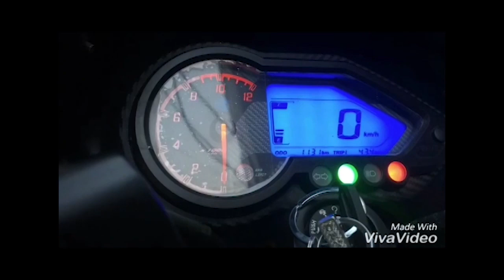Best chain tensioner in the world sct smart chain tensioner. (English subtitles, hindi audio)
chain tensioner for bike,
chain tensioner working,
chain tensioner for pulsar 220,

chain tensioner mtb,

chain tensioner ktm,

chain tensioner repair,

chain tensioner noise,

chain tensioner problem,

chain tensioner apache,

chain tensioner atv,

chain tensioner bike,

chain tensioner bicycle,

chain tensioner bolt,

chain tensioner brompton,

chain tensioner block,

chain tensioner bmw,

chain tensioner barako,

built in chain tensioner bmx,

broken chain tensioner bolt,

chain tensioner car,

chain tensioner chainsaw,

chain tensioner chinese atv,

chain tensioner coaster brake,

chain tensioner car engine,

chain tensioner coleman ct200u,

timing chain tensioner corolla,

cam chain tensioner cbr600rr,

cam chain tensioner,

cam chain tensioner noise,

c guide chain tensioner,

chain tensioner dirt jumper,

chain tensioner design,

manual cam chain tensioner drz400,

dmr chain tensioner,

drz400 cam chain tensioner,

duke 200 chain tensioner,

timing chain tensioner ex5,

razor e300 chain tensioner,

e46 timing chain tensioner,

explorer timing chain tensioner,

ecotec timing chain tensioner,

razor e200 chain tensioner,

bike engine chain tensioner,

e39 timing chain tensioner,

engine chain tensioner,

eccentric chain tensioner,

chain tensioner fsae,

chain tensioner fixed gear,

chain tensioner for duke 200,

chain tensioner for bicycle,

chain tensioner for motorcycle,

chain tensioner go kart,

1.8t cam chain tensioner gasket replacement,

gsxr cam chain tensioner,

g35 timing chain tensioner,

gti timing chain tensioner,

g35 timing chain tensioner noise,

gixxer timing chain tensioner,

chain tensioner husqvarna 61,

chain tensioner horizontal dropouts,

chain tensioner harley davidson,

hayden chain tensioner harley,

changing cam chain tensioner harley,

cam chain tensioner honda wave,

chain tensioner in engine,

chain tensioner industrial,

chain tensioner ideas,

jaguar timing chain tensioner replacement,

jhampa66 chain tensioner,

dirt jump chain tensioner,

jaguar timing chain tensioner,

cam chain tensioner ktm,

timing chain tensioner knock,

mini bike chain tensioner kit,

go kart chain tensioner,

k20 timing chain tensioner,

ktm cam chain tensioner installation,

k series timing chain tensioner,

chain tensioner lc135,

timing chain tensioner lc135,

litepro chain tensioner,

corolla timing chain tensioner oil leak,

ls timing chain tensioner,

chain link fence tensioner,

lashing chain tensioner,

ls3 timing chain tensioner,

ltz400 cam chain tensioner,

chain tensioner mini bike,

chain tensioner mio,

chain tensioner mercedes,

chain tensioner mountain bike,

chain tensioner motorized bicycle,

chain tensioner mini cooper,

chain tensioner mtb bike,

chain tensioner near me,

timing chain tensioner noise,

rsx timing chain tensioner noise,

chain tensioner on fixie,

purpose of chain tensioner on motorcycle,

om642 timing chain tensioner replacement,

om651 chain tensioner,

origin8 chain tensioner,

om651 timing chain tensioner replacement,

sb one chain tensioner,

om642 chain tensioner replacement,

chain tensioner pulley,

chain tensioner polaris 170,

chain tensioner purpose,

chain tensioner polaris sportsman 90,

ktm cam chain tensioner problems,

motorcycle chain tensioner purpose,

timing chain tensioner problem,

quad chain tensioner,

chain tensioner roller,

chain tensioner raider 150,

chain tensioner rcb,

chain tensioner rattle,

chain tensioner road bike,

chain tensioner r150,

chain tensioner razor e300,

chain tensioner ring,

chain tensioner sound,

chain tensioner sniper 150,

chain tensioner smash,

chain tensioner symptoms,

chain tensioner stihl chainsaw,

chain tensioner single speed vertical dropouts,

chain tensioner single speed horizontal dropouts,

timing chain tensioner sound,

installing chain tensioner single speed,

mini cooper s chain tensioner replacement,

s&s cam chain tensioner upgrade,

chain tensioner tool,

chain tensioner track bike,

replace timing chain tensioner toyota corolla,

timing chain tensioner,

chain monkey tensioner tool,

s2000 timing chain tensioner,

corolla timing chain tensioner,

chain tensioner use,

tc88 cam chain tensioner upgrade,

motorized bicycle chain tensioner upgrade,

hydraulic cam chain tensioner upgrade harley,

brompton chain